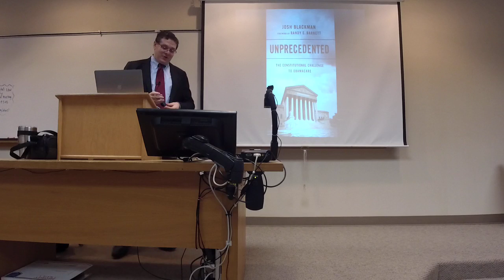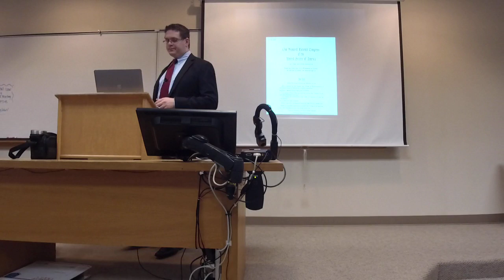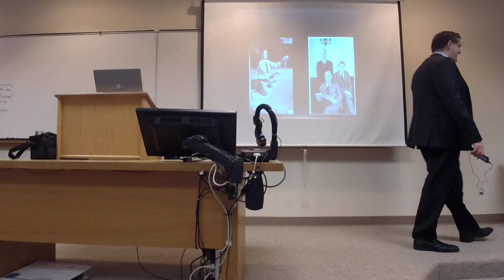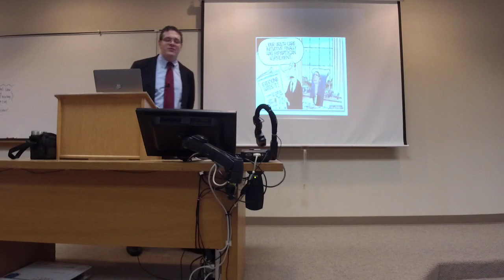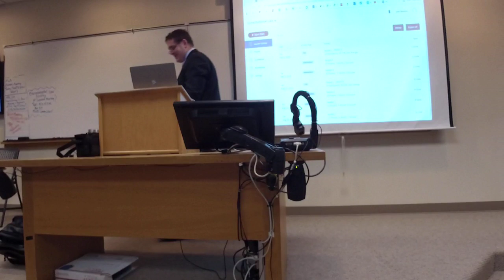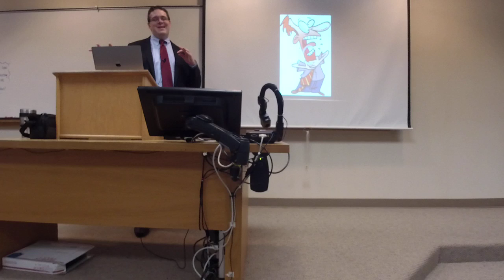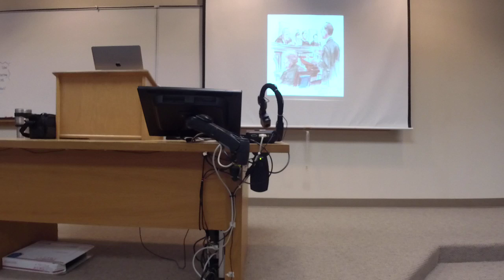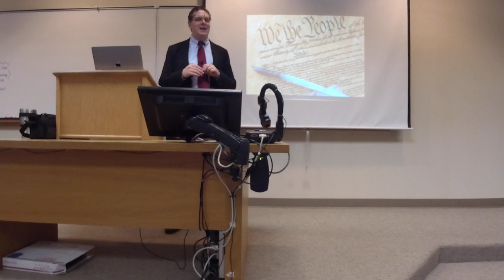ConLaw Class 6: Enumerated Powers IV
Description:Class 6 - 9/10/19
Enumerated Powers IV – The Affordable Care Act (“Obamacare”)

The Affordable Care Act (305)
NFIB v. Sebelius: Commerce, Necessary and Proper, and Taxing Power (306-338).
NFIB v. Sebelius: The Spending Power (339-346)
Excerpt (Foreword and Introduction) from Unprecedented: A Constitutional Challenge to Obamacare

Supplement: Chapter 16